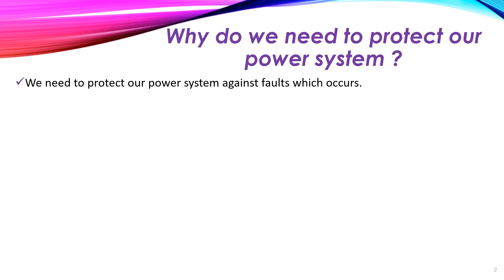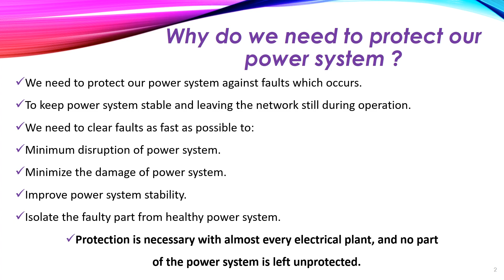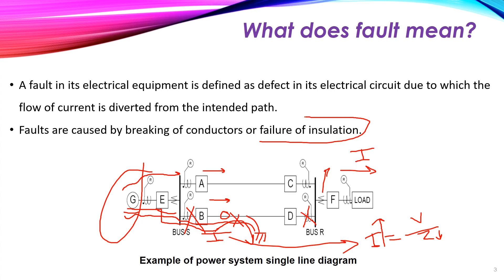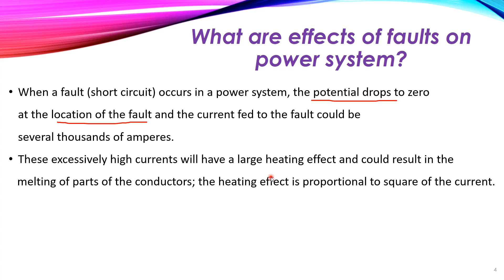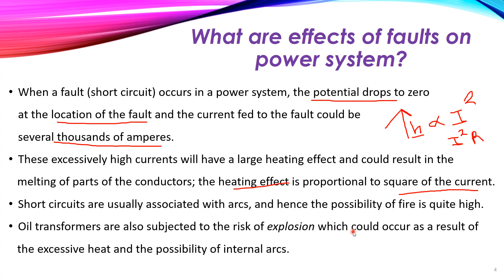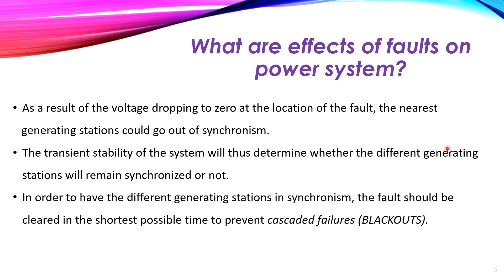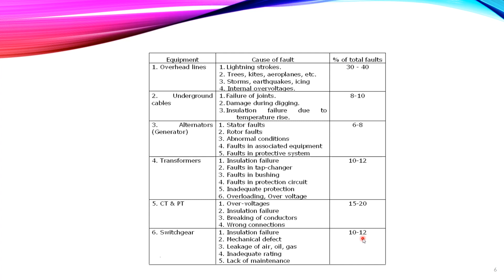Introduction to Power System Protection in Power System Protection Online Course (1)